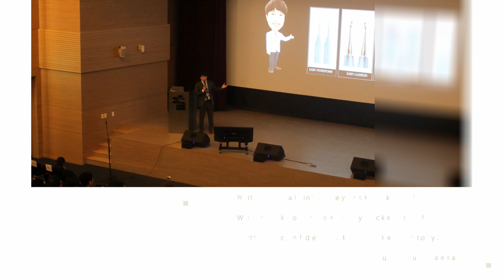Atraumatic ridge augmentation using tunneling technique prior to implant placement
- Minimally invasive implant surgery -
1. Ridge augmentation using Tunneling technique in atrophic mandible
2. Sticky bone (Allobone + rhBMP-2 + Autologous fibrin glue) graft
3. Excellent new bone formation in Histologic results

JHY Dental Clinic
Dr. Ho-yeol, Jang